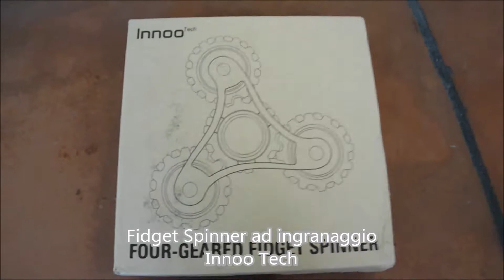Spinner Fidget ad ingranaggi nero 3-5 minuti Innoo Tech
In vendita qui
Fatto in materiali di ottima qualità, questo spinner ha la particolare forma di ingranaggi, color nero. Sfizioso da vedere.
Arriva in una scatolina di cartone.
E' perfetto nei suoi dettagli. Serve ad alleviare l'ansia e lo stress, è un gioco nuovo sfizioso, sia per adulti che bambini.
Si puo' utilizzare con una mano o due, basta toccarlo e girera' dai 3 ai 5 minuti.
Ci si puo' allenare per fare varie acrobazie con le dita, aiuta anche a sviluppare la concentrazione.